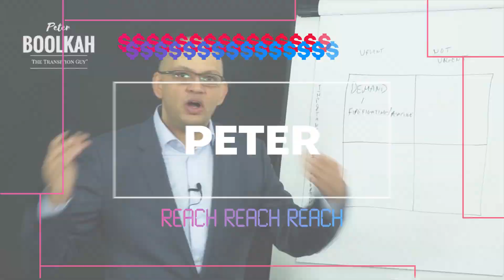Being Realistic In Business | Why Realistic & Positive Mindsets Are BOTH Essential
➜ The advantages & disadvantages of positive mindsets in business
➜ Being realistic - Here's why you need realism, too

A positive mindset is an excellent tool for a business owner to have. For us to be motivated, we need great outlooks to look forward to.

But blind optimism can often backfire if left unchecked; you need some sort of realism to balance it out.

See, positivity is great, but being prepared for the worst is also important. No matter how positive you are, things are going to go wrong sometimes, and if you're not ready for that, it'll hit you much harder.

In this video, I talk about how you can strike a balance between optimism and realism to get the best outcomes as a business owner.

ABOUT PETER BOOLKAH
Hi, I’m Peter Boolkah, business coach, keynote speaker and winner of over 32 major coaching awards.

I know how difficult running a business can be and how overwhelming it can feel when things aren’t going right. One thing I tell my clients is never stop believing in your dreams. Even if you feel your business is wearing you down, you can always find a way to reverse the trend and get back in the game.

Many of the entrepreneurs I work with are great leaders and innovators. However, their businesses lack structure, systems and management. If you don’t have all these parts working in harmony, your business won’t reach its potential. Whether the ultimate goal is to keep or sell your business, you want to see growth year-on-year.

My transition into business coaching came after spending 15 years at McDonald’s. Working for one of the world’s biggest corporate brands exposed me to all aspects of business and gave me the skills and experience to establish my own company.

I know that many entrepreneurs learn by trial and error, but unless you have an endless stream of capital behind you, your chance of success is rare. You often need someone experienced who can analyse your business objectively and put emotions aside when big decisions need to be made.

I’ve been lucky enough to assist many like-minded business owners. These are people who use their success to help those less fortunate. I’ve found that supporting a charity, like B1G1, has given me even more motivation to succeed. It’s wonderful to know that when my business is doing well, many people have the opportunity to live a better life.